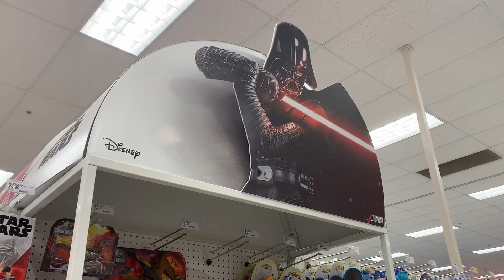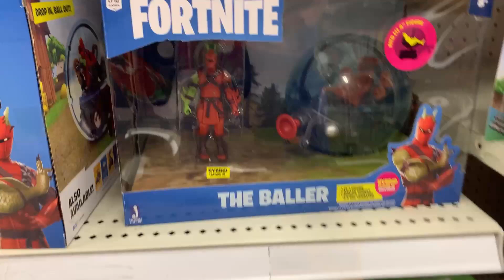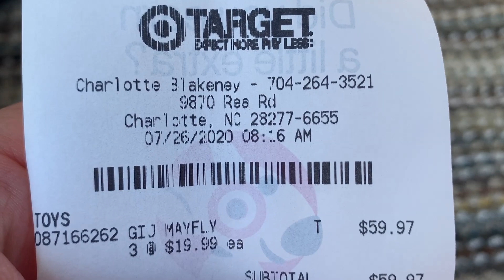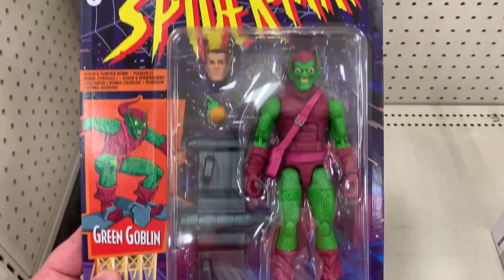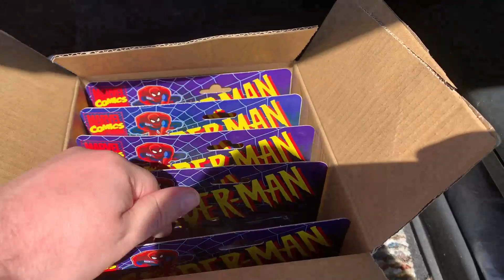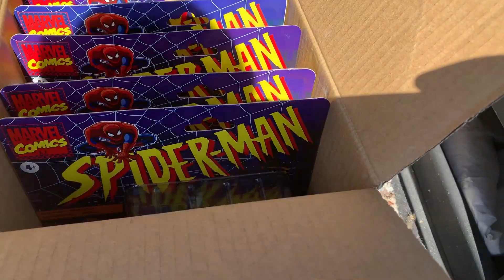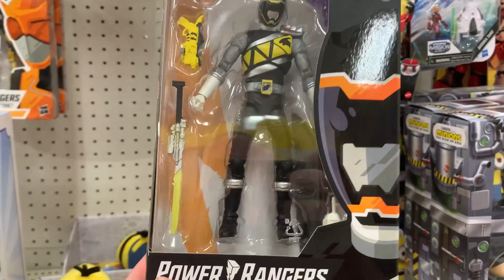Hasbro Marvel Legends Spider-Man Retro & Target Exclusives GI Joe Toy Hunt Street Date!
What's Up YouTube??? Sunday Funday turns into a Target Toy Hunt for Marvel Legends Spider-Man Retro Wave & Exclusive GI Joes! Found both in this hunt video. What did we take home?

Totally Rad Toyhouse
totallyradtoyhouse on IG

2708 Airport Rd Ste 1
Dalton, Georgia 30721

Checkout toy_town_collectibles on IG in Mooresville

Jedha Patrol

Ryan, Terry and I

Jedha Patrol

Terry Smith

kentpoollive Gear!!!

3Pack